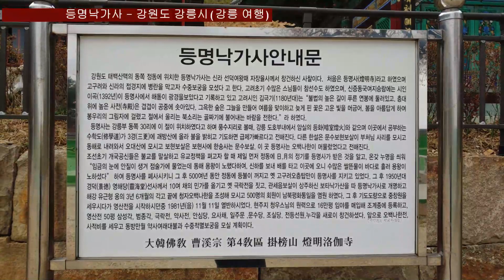1455.등명낙가사 - 강원도 강릉시(강릉 여행)